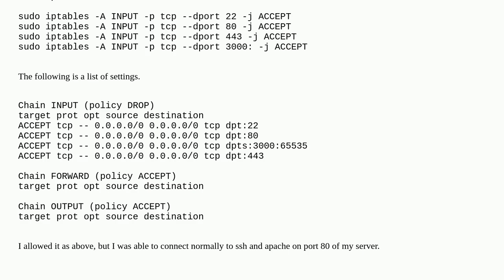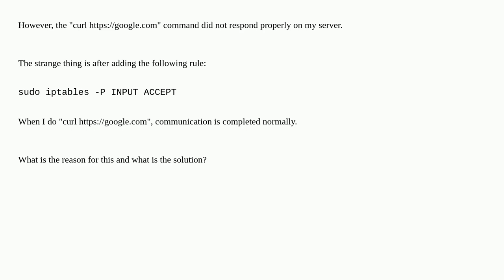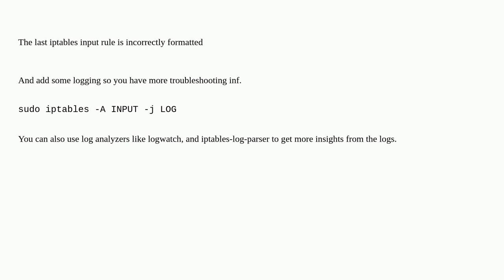Why is https communication not working with iptables?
A special thanks goes out to the awesome community

  security linux iptables networking